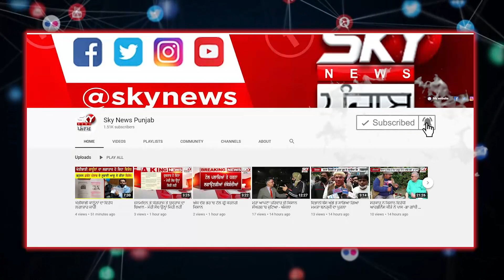100 ਰੁਪਏ 'ਚ ਮਿਲਦਾ ਗਾਂ++ਜਾ,ਲੋਕਾਂ ਨੇ ਦਿੱਤਾ ਸਬੂਤ, ਮੌਕੇ 'ਤੇ ਆਈ ਪੁ+++ਲਿਸ,ਪਿਆ ਗਾਹ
100 ਰੁਪਏ 'ਚ ਮਿਲਦਾ ਗਾਂ++ਜਾ,ਲੋਕਾਂ ਨੇ ਦਿੱਤਾ ਸਬੂਤ, ਮੌਕੇ 'ਤੇ ਆਈ ਪੁ+++ਲਿਸ,ਪਿਆ ਗਾਹ |